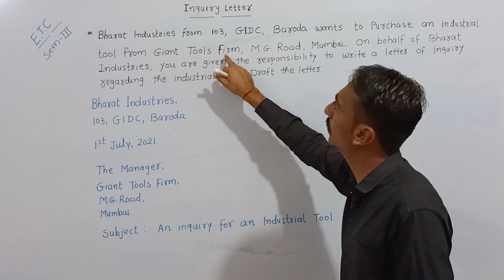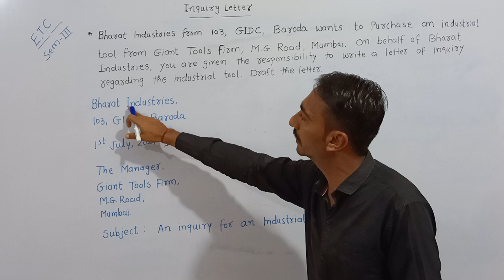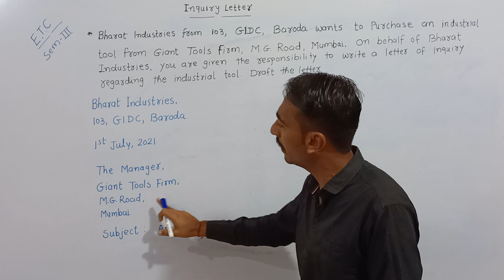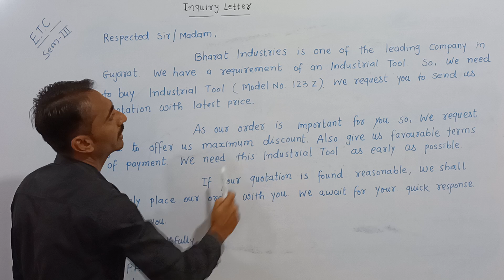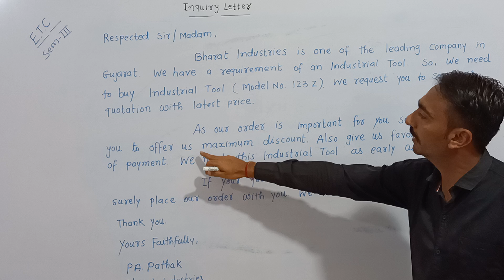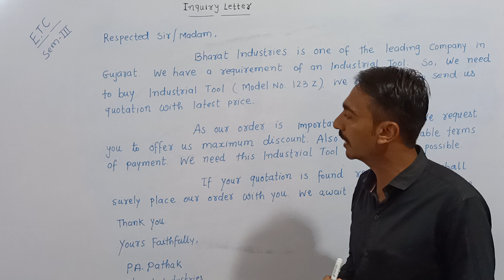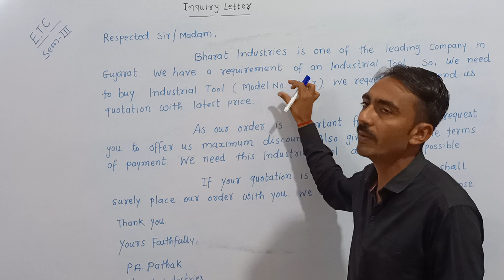Inquiry Letter || Chapter -2 || Technical Writing || ETC || For All Branch || B.E. Sem- 3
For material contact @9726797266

Effective Technical Communication
Chapter-2
Technical Writing
Inquiry Letter
B.E. Sem-3
All Branch